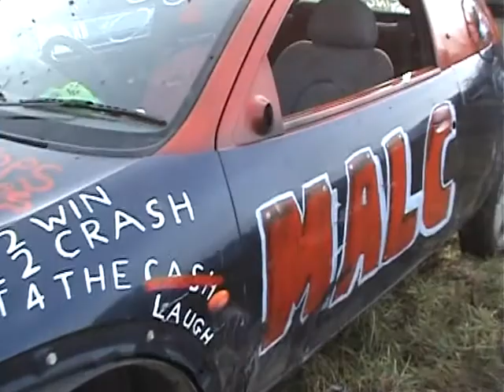Field Bangers Clips from between races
Just a few short clips we took in-between the races.